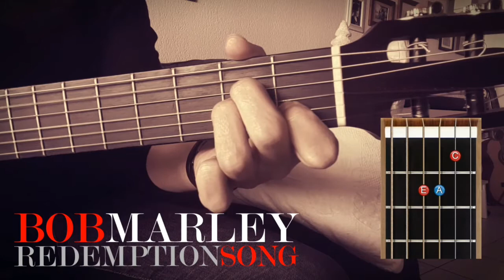Redemption song - Bob Marley - fingerstyle guitar cover and tutorial - Tuto guitare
Version guitare acoustique de Redemption song de Bob Marley.
Arrangement fingerstyle personnel.